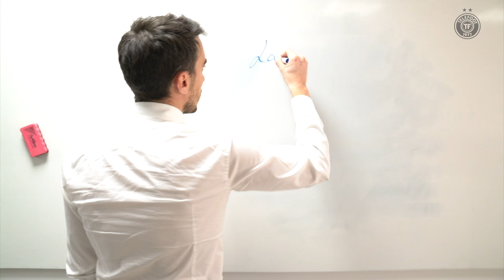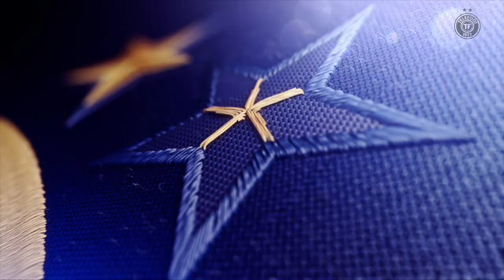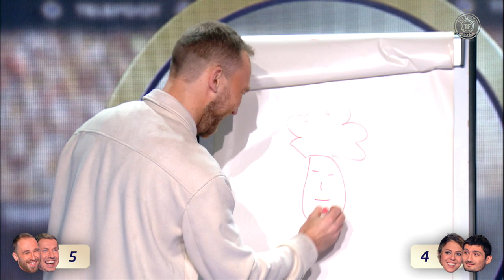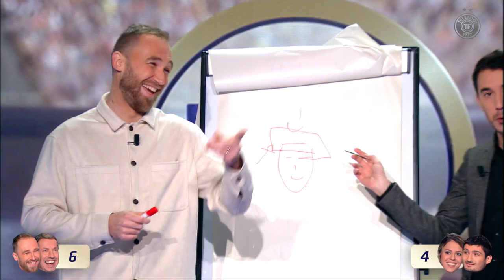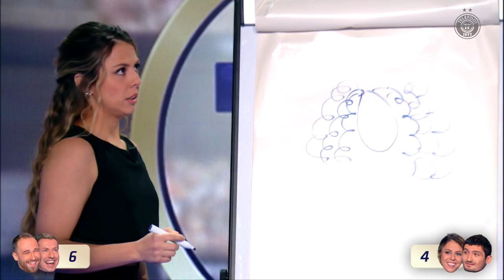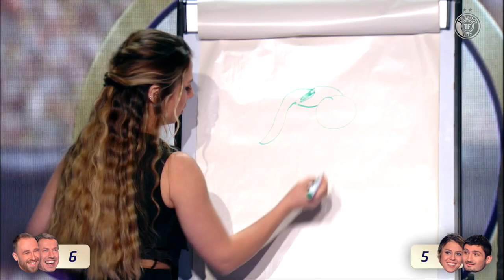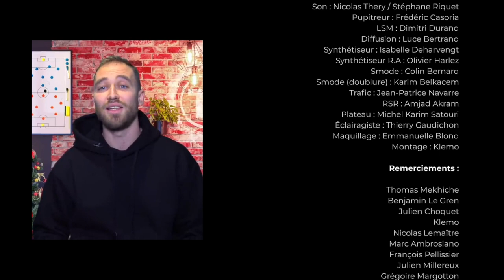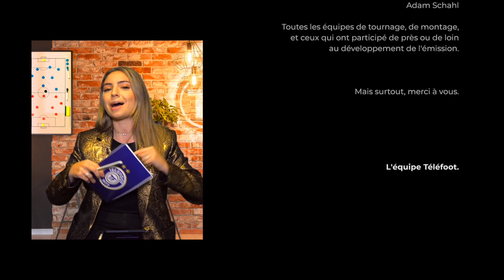Le GRAND QUIZ de Telefoot (feat Grégoire Margotton & Marine Marck) ! - La Quotidienne #1000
Ca y est, c'est l'heure. Près de 5 ans après le premier numéro de la Quotidienne - soit 1774 jours exactement -, la Quotidienne fête sa 1000e. Pour l'occasion, Thomas Mekhiche a réuni Grégoire Margotton, Marine Marck, Klemo et Julien pour un grand quiz des animateurs de Téléfoot.

Merci à tous pour votre fidélité, vos commentaires et vos retours chaque jour. Longue vie à vous, et à la Quotidienne. One love.